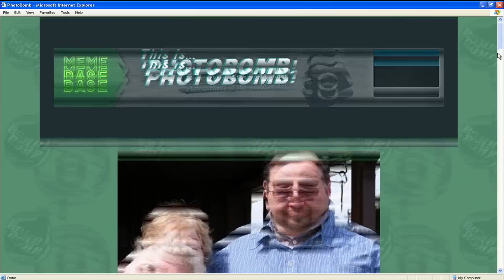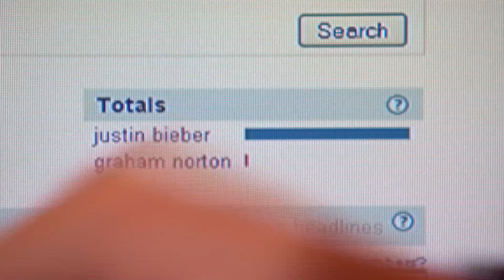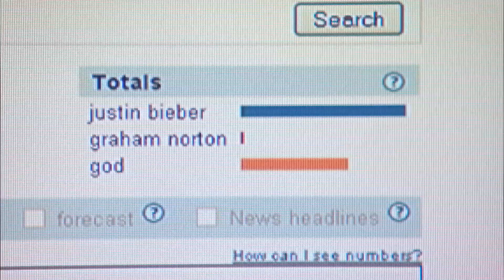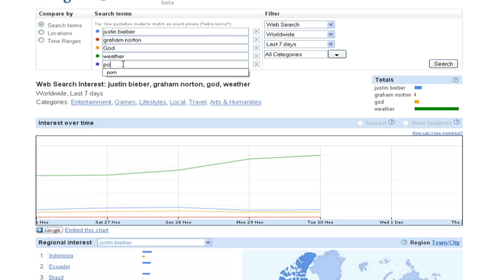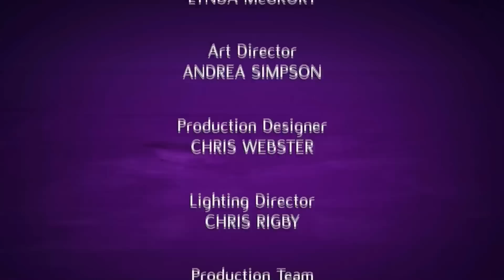The Graham Norton Show - Series 8 Episode 6 Full Episode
The Graham Norton Show, series 8 episode 6 starring Jack Black, Miranda Hart, John Waters and Justin Bieber. Aired 3 December 2010.